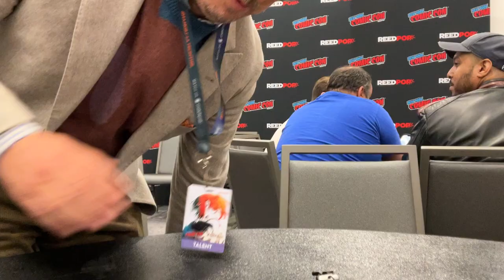Interview: ‘Percy Jackson and the Olympians’ Director James Bobin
Writer/podcast host Ayla Ruby sits down to a roundtable interview with Director James Bobin to talk about the upcoming Disney+ series Percy Jackson and the Olympians, based on the books by Rick Riordan.

For nerdy news, reviews, interviews, and more visit The Cosmic Circus